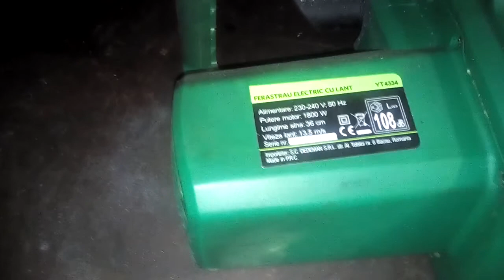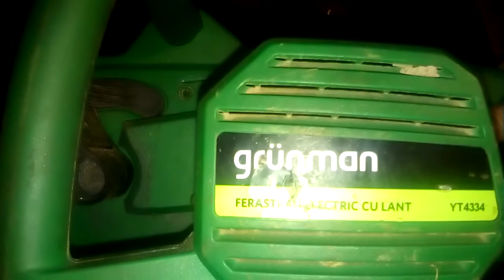Grunman fierastrau electric inlocuire carbuni